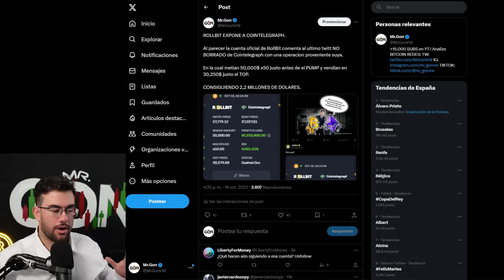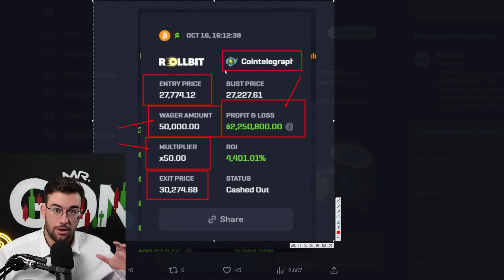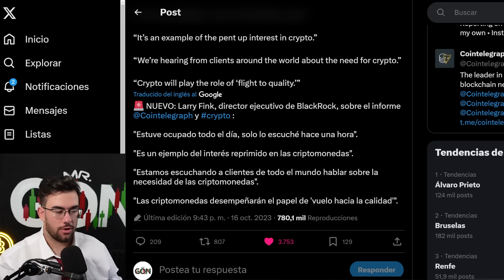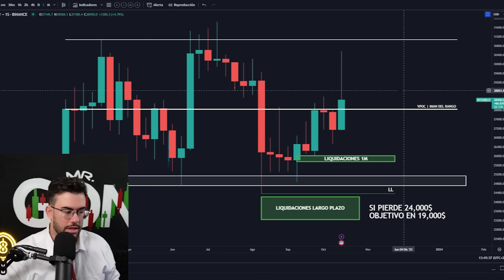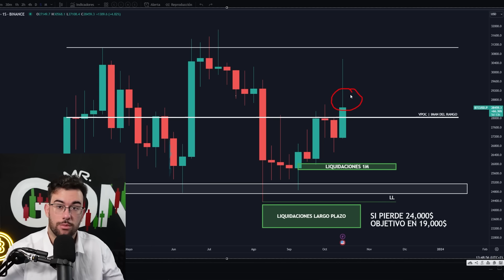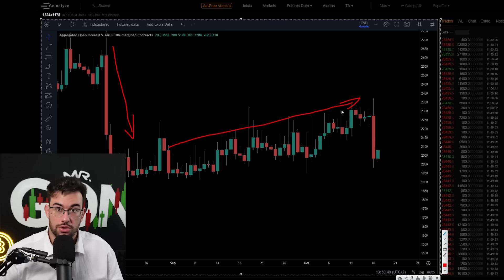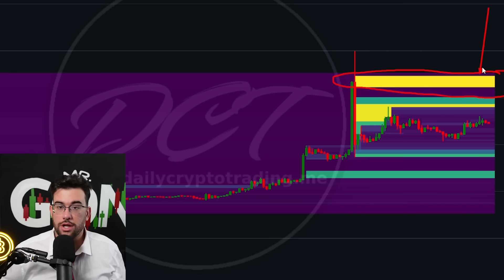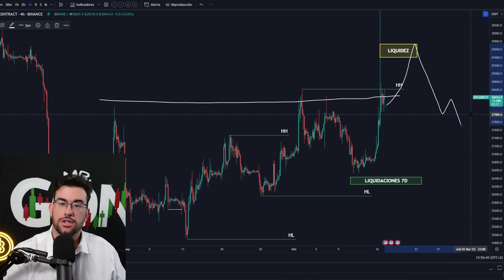🔥LOS VILLANOS de BITCOIN HAN SIDO DESCUBIERTOS !! | ANALISIS BTC Hoy NOTICIAS al dia